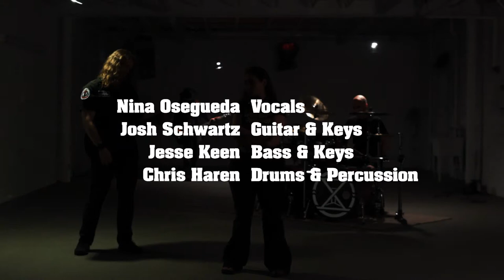A Sound Of Thunder - I'll Walk With You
Directed by Duy Tran 2013